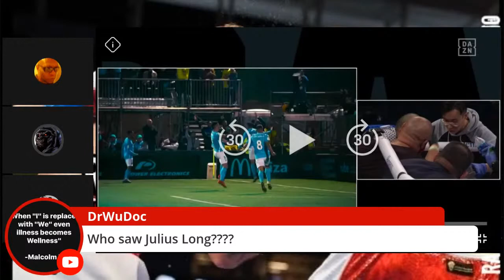Joseph Parker Junior Fa & The Silver Tassels Post Fight RDCR JosephParker​​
Boxing Joseph Parker vs Junior Fa post fight analysis. Have your say. Live show Boxing Talk with Raphie Monday, Wednesday & some Friday's, check it out.